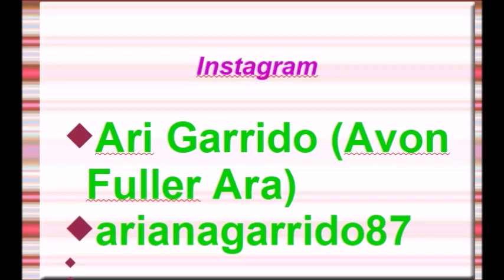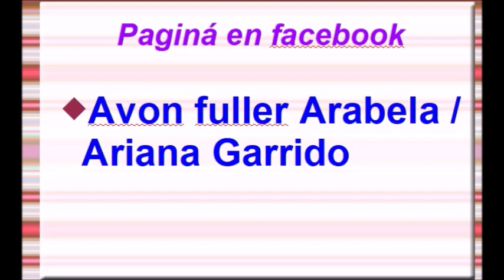CATÁLOGO AVON C18 MEXICO 2019 ARIANA GARRIDO